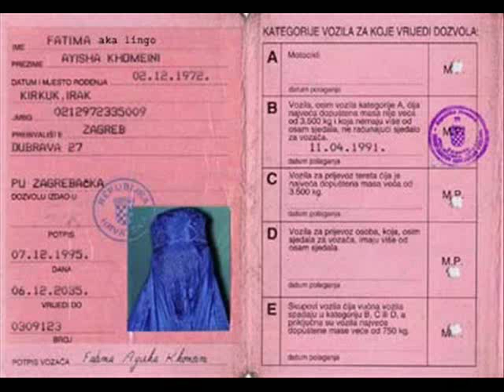BK - ..........................................................ööööööööööööööö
klipp från olika ställen som vi skänker till Youtube..
mycket skit och trams